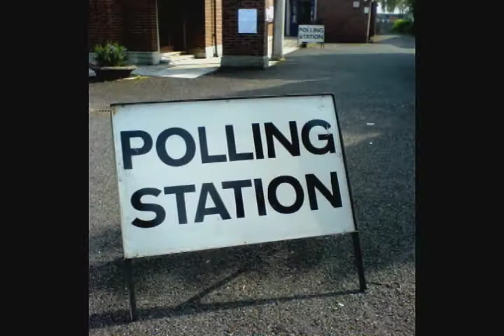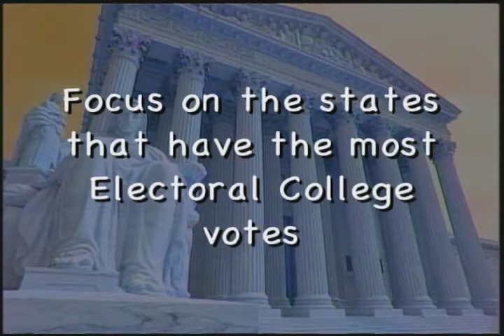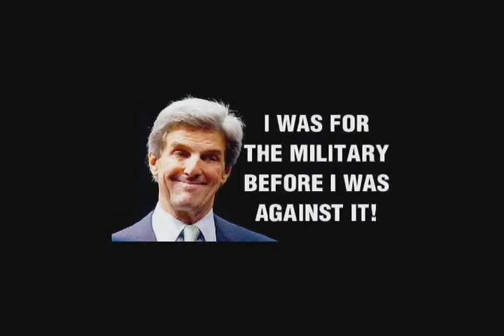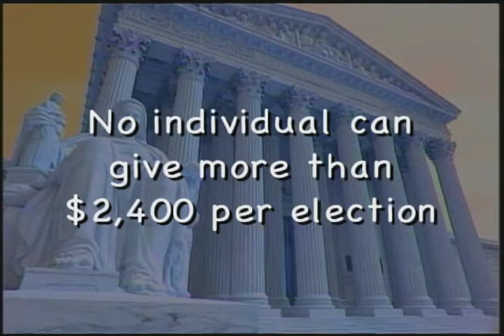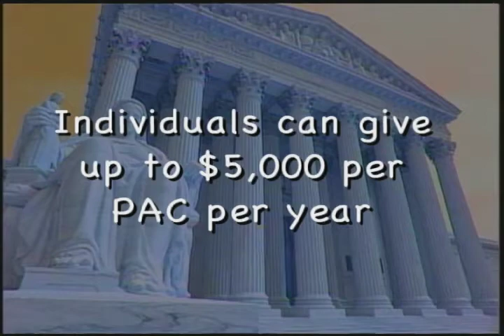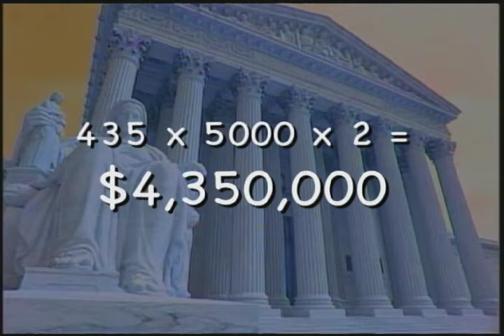Lecture 12 - Campaigns and Elections